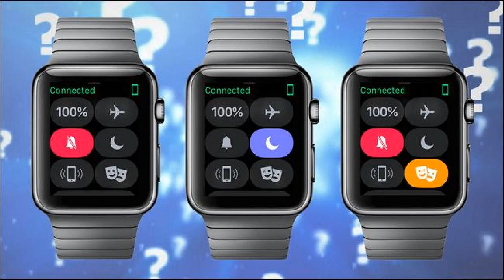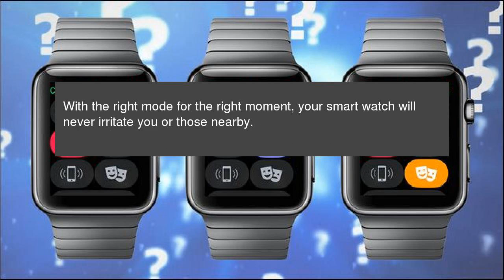The Difference Between Silent, Do Not Disturb, and Theater Mode on your Apple Watch (and When to Us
Since it was introduced, the Apple Watch has gained a number of different modes, but it’s not immediately clear when to use each. Let’s look at each&nbsp;mode, what it does and doesn’t do, and the best time to use it. The Difference Between Silent, Do Not Disturb, and Theater Mode on your Apple Watch (and When to Use Each)